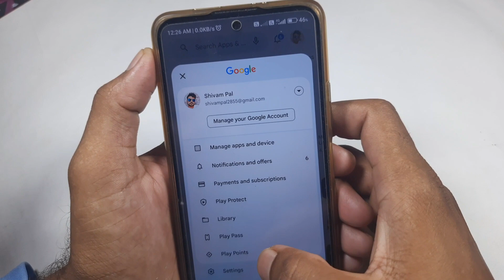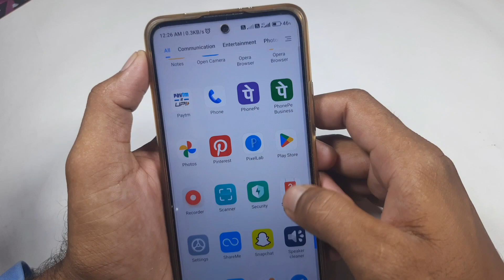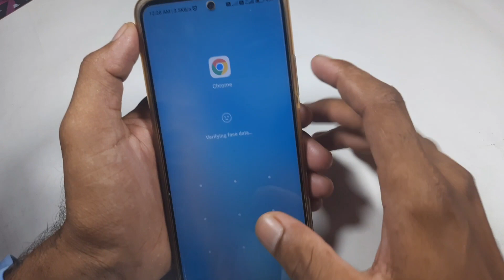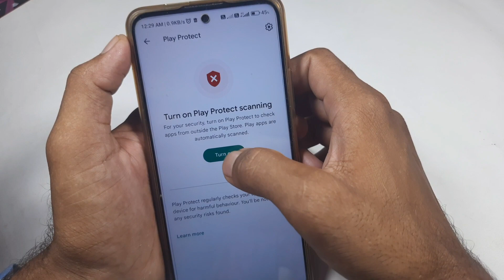fm whatsapp not installing ( harmful blocked apps ) problem fixed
fm whatsapp not installing ( blocked apps ) problem fixed

FM WhatsApp install nahin ho raha
WhatsApp not install
FM WhatsApp install nahin ho raha kya Karen
FM WhatsApp harmful app blocked problem
FM WhatsApp update kaise karen
FM WhatsApp install kaise karen
WhatsApp update nahin ho raha
FM WhatsApp update karne Ka Tarika